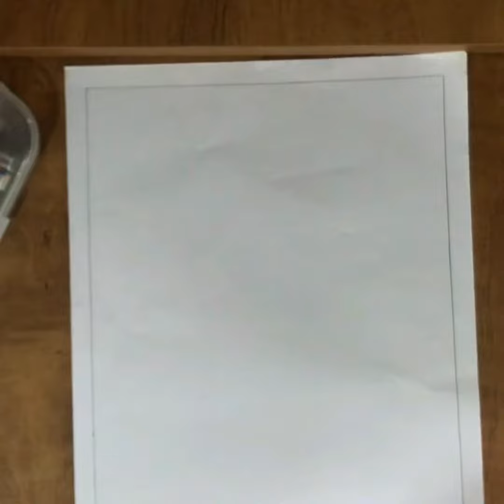My first oil pastel drawing 🥰